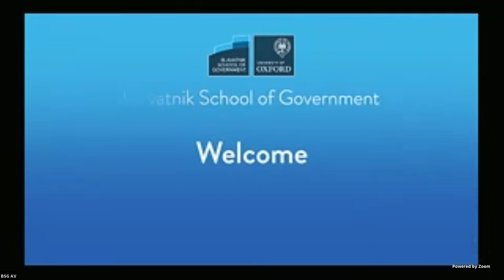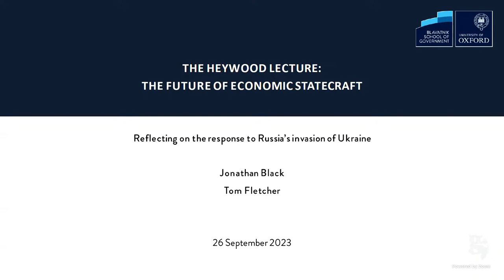The Heywood Lecture: The future of economic statecraft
Reflecting on the response to Russia’s invasion of Ukraine, the biggest security crisis in Europe for eight decades has generated the use of economic statecraft on an unprecedented scale. With geopolitical competition becoming more intense, many are asking what the future role of such statecraft will be.

Few senior figures in the Western economic response have spoken publicly since Russia’s invasion of Ukraine. In this lecture, Jonathan Black, Heywood Fellow at the School, will explore how economic measures were developed at speed; how the use of economic statecraft might develop in the future; and what countries should bear in mind as they do so.

The event will be introduced by Kathy Hall, COO of the School. Tom Fletcher, Principal of Hertford College, will introduce the lecture and moderate the Q&A.